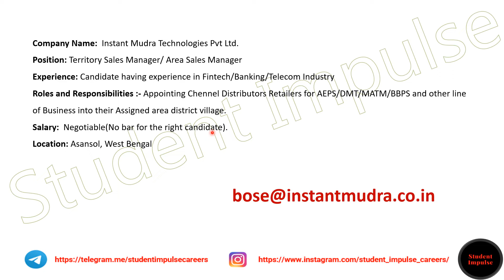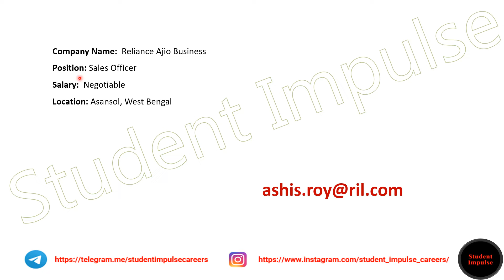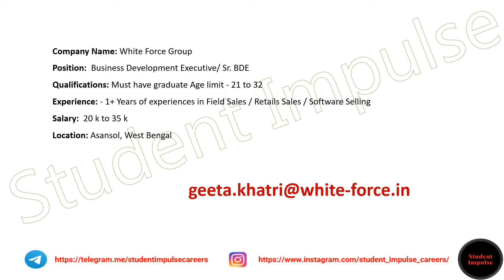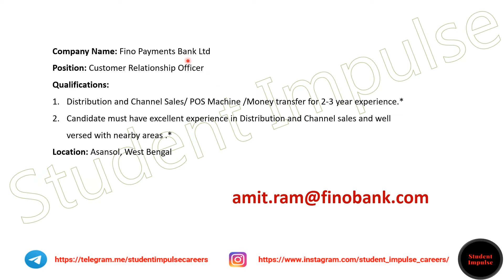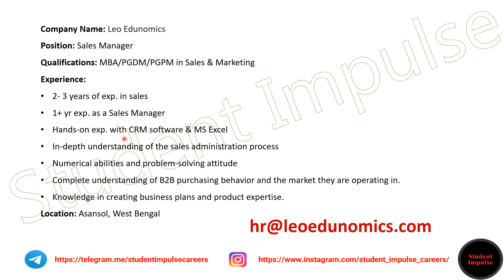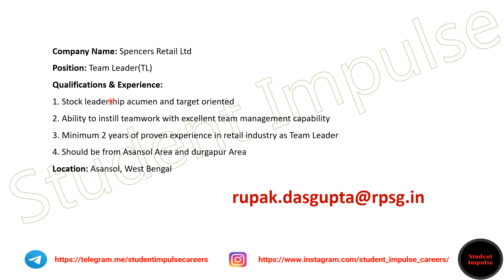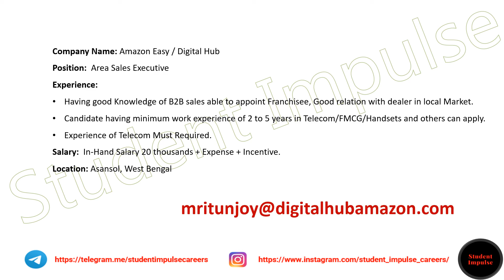Asansol Jobs | Asansol Job Vacancy | Job Vacancy in Asansol | June & July 2022